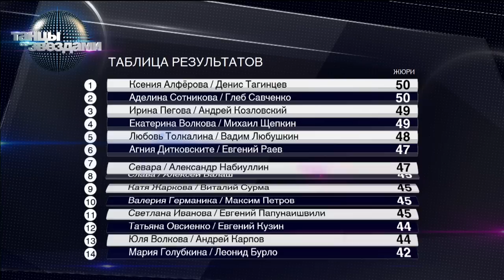Танцы со звездами. Эфир от 21.02.2015. Севара и Александр Набиуллин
На телеканале "Россия" долгожданная премьера! В девятый раз на паркет выходят звезды телевидения, эстрады, театра и кино. Отличительная особенность этого сезона: все 14 звездных участников – прекрасные дамы. Они принимают вызов и учатся танцевать бальные танцы в паре с профессионалами.